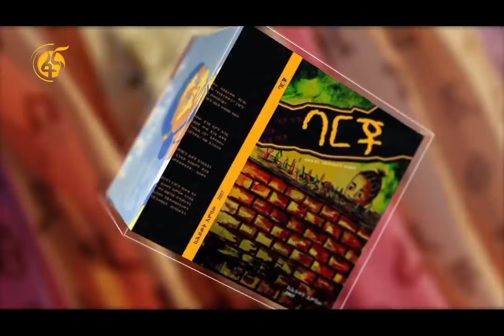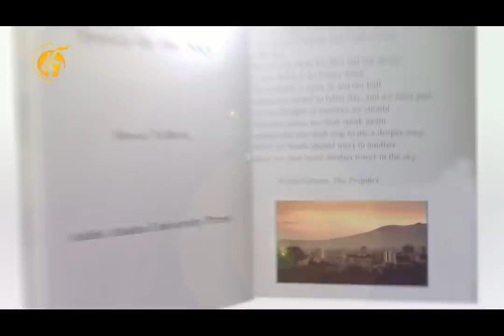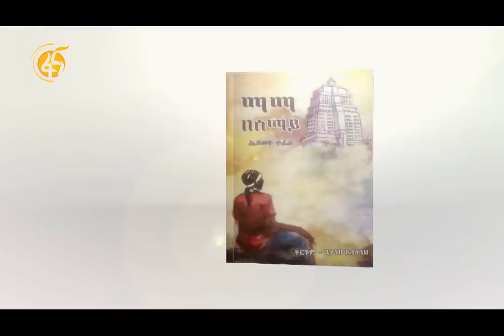በሰሎሜ - ማማ በሰማይ ላይ በሚለው መፅሃፍ ላይ የተደረገ ውይይት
ማማ በሰማይ በሚል እርዕስት የተፃፈውን የሕይወት ተፈራን መፅሐፍ መነሻ በማድረግ ስለ ቡድን አስተሳሰብ እና ተመሳሳይ ሃሳቦች ሰሎሜ ታወያየናለች፡፡
ረቡዕ ከምሽቱ 2፡30 በፋና ቲቪ

In this Episode, Selome discusses about group thinking and its manifestations in this generation centering it around the issues entertained by Hiwot Tefera on her renowned book Tower in the Sky.
ሰሎሜን ለማግኘት በፌስቡክ ገፅ፡ እና በዩቲዩብ ቻነል ማግኘት ይቻላል